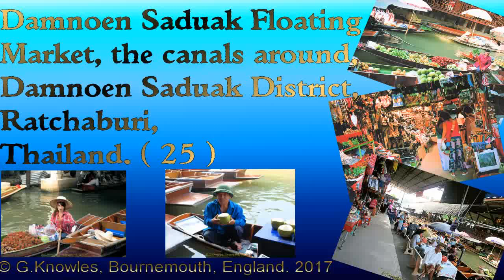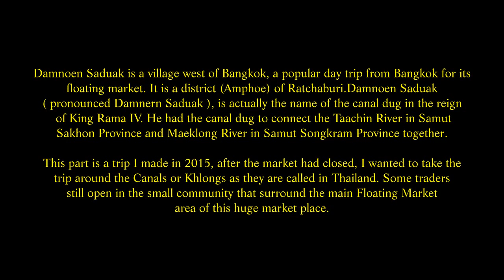Damnoen Saduak Floating Market 2015, Damnoen Saduak District, Ratchaburi Province, Thailand. ( 25 )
Damnoen Saduak is a village west of Bangkok, a popular day trip from Bangkok for its floating market. It is a district (Amphoe) of Ratchaburi.Damnoen Saduak ( pronounced Damnern Saduak ), is actually the name of the canal dug in the reign of King Rama IV. He had the canal dug to connect the Taachin River in Samut Sakhon Province and Maeklong River in Samut Songkram Province together.
Nowadays, most people live densely along both sides of the canal from one end of the canal to another. They grow different kinds of fruit and vegetables. Apart from providing transportation, Damnoen Saduak Canal also provides farmers with adequate water for agricultural purposes for the whole year around. By Bus: There are public buses leaving from the Southern Bus Terminal every 40 minutes from 06.00am. onwards. Damnoen Saduak is in Ratchaburi Province about 109 kilometres west of Bangkok or about 2 hours drive. Fare is around Baht 50 one way. The most suitable time to be at the floating market is from 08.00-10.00 hrs.
Warning: The bus or taxi might drop you 1 km away from the central area, but still next to the channel. You can hire the boat from there, but it can be very expensive ( 1000 Baht or even more depending on how honest the boat owners are ) and you have to bargain hard to beat the price. When I went in 2015 the main market was closed I just wanted to video all the side canals. They wanted 2500 Baht for the trip, I finally got it for 700 Baht plus 100 Baht tip.
The central area is close to the road bridge and surrounded by many souvenir shops. If you want to see all the three of the Floating Markets, Ton Khem, Hia Kui, Khun Phithak, you can hire a boat. You can also take a paddle boat at the pier at the price of Baht 10 Baht per person or just walk on the passage along the canal. Damnoen Saduak Floating Market I s open everyday, hundreds of vendor boats crowd the market area in the early morning till noon. The colourful fruit and vegetable market is crowded with local vendors floating in small rowing boats.
The best time to visit the market is the early morning, as early as possible; to avoid great throngs of tourists and before the produce is sold out. Canal cruising around the serene neighbourhood is also offered. The market is open everyday from around 06.30am to 11.00am.
Damnoen Saduak is believed to be one of  the most well known of all the Floating Markets. Historically, Damnoen Saduak was actually the name of the canal dug in the reign of King Rama IV by the military men and the people of Rajburi, Samut Sakhon and Samut Songkram Province directed by Phayasrisuriyawong, the minister of Defence. In those days without rivers and canals, transportation was almost motionless; King Rama IV with his great concern over the country's future economic growth, he finally had the canal dug to connect the Taachin River in Samutsakorn Province and Maklong River in Samutsongkram Province together.
Nowadays Damnoen Saduak is one of a provincial districts of Ratchaburi Province. Most people live along both sides of the canal from one end of the canal to another. The majority of these people are agriculturists. They grow several different kinds of fruit and vegetable for examples oranges, grapes, papayas, cabbages, bean, onion  etc. The land in this area is naturally fertile. Apart from providing transportation, Damnoen Saduak Canal also provides farmers with adequate water for agricultural purposes for the whole year around. More than 200 small canals were dug by local peasants to connect with it to get water to irrigate  their land. Moreover; these small canals also become the best way of taking their agricultural products to the markets in neighbouring provinces and Bangkok.
Day in and day out from about 8 am. to about 11 am. the Floating Market is routinely crowded with hundreds of vendors and purchasers floating in their small rowing boats selling and buying or exchanging their goods. What they purchase are particularly food, fruit and vegetable which mostly brought from their own orchards. They usually travel on their small rowing boats. However; today the long-tailed boats pushing by engine become very popular. People tend to use them instead. Anyhow because of the shortage of fuel today long-tailed boats are quite unavailable compared to a few years ago.
Damnoen Saduak in Ratchaburi about 109 kilometres south of Bangkok or about 2 hours drive.